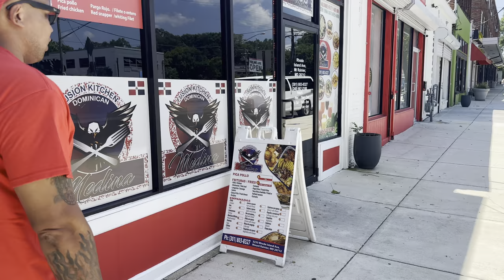Chef Prime Food Review | Medi Market & Kitchen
Medi Market & Kitchen
3233 Rhode Island Ave
Mount Rainier, MD 20712

Next Chef Network is an hospitality focused production company that develops, produces, and distributes unscripted and scripted culinary lifestyle tv shows, competitions, documentaries, and other innovative culinary programming. Next Chef Network showcases food, beverage, and emerging Chefs around the world.

(Our Place) Our Place is the first cookware brand designed by and for home cooks.

(LimeLite) Upgrade your backpack game with our LED-equipped digital backpack. Stand out in the crowd and express your unique style with a dazzling display that's fully programmable. (Use this link for $40 off) and Coupon Code: ChefPrime, for and additional $20 off.